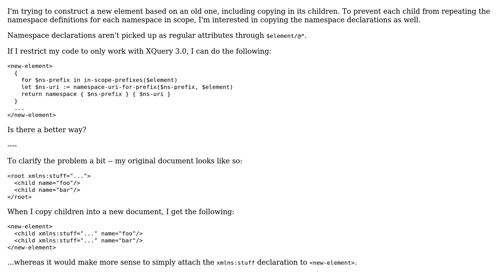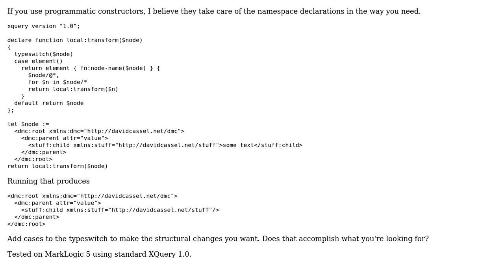Copying namespaces in XQuery (4 Solutions!!)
Copying namespaces in XQuery

With thanks & praise to God, and with thanks to the many people who have made this project possible! | Content (except music & images) licensed under CC BY-SA | Music | Images & others | With thanks to user Tim Mills user Oliver Hallam user Dave Cassel user Darin Walsh user Charles Duffy and the Stack Exchange Network Trademarks are property of their respective owners. You are responsible for your own actions.